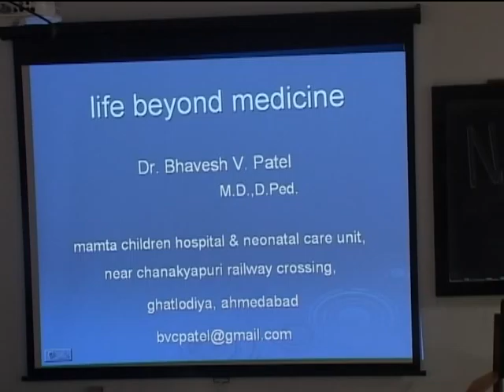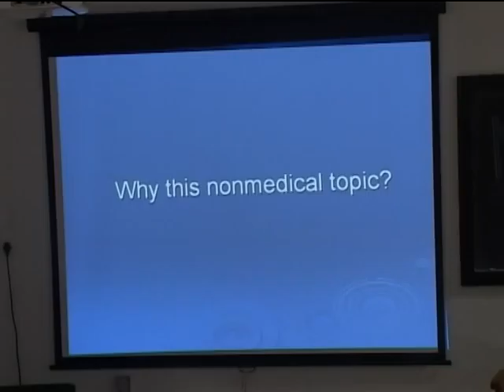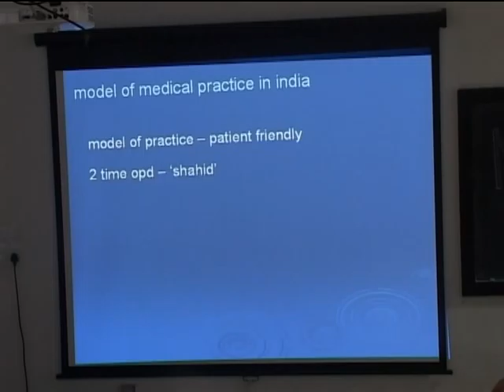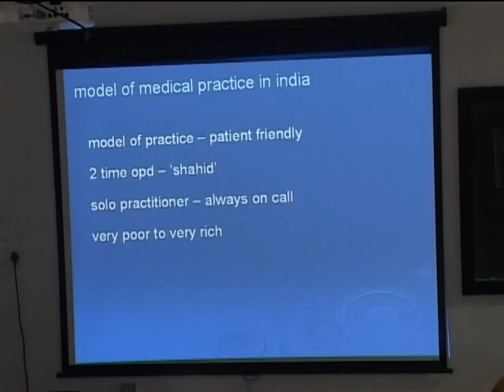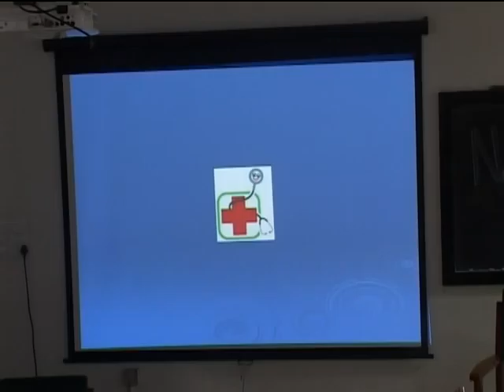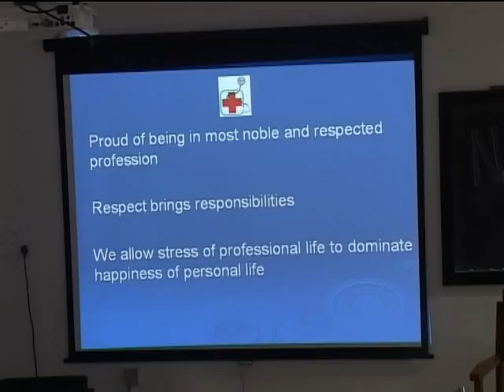NHLMMC Class of 1986-1992 Reunion 2012 Part V - Bhavesh Patel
NHLMMC Class of 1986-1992 Reunion 2012 Part V
Bhavesh Patel Anger Management
Bhavesh Patel Stree Management
Bhavesh Patel Life Beyond Medicine
Bhavesh Patel Life is more than medicine